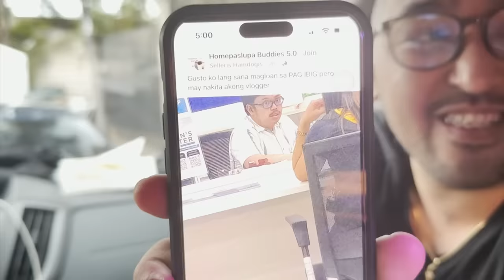VLOG 342 BUMILI NANAMAN NG ARTISTA VAN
Eto na yung linkk📌

mommytonifowlerofficial

tonifowlerpo